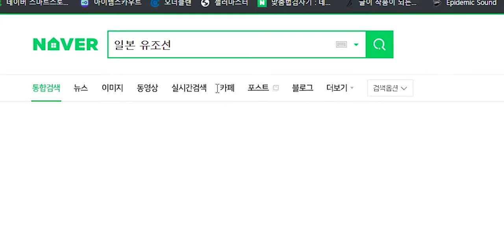제주도에서 제비 키우기가 끝났습니다.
얼마 전부터 우리집에 둥지를 틀고 알을 낳아 새끼를 키우던 제비가족이 성공적으로 이소를 하여 떠났습니다.

요즘에도 종종 우리 집 주변을 날며 인사하고는 하는데, 곧 추워지기 시작하면 아마 태국 등 동남아로 이동할거에요.

하지만 아시다시피 봄이 되면 다시 돌아올겁니다. 반가운 손님 제비들이 둥지를 틀면 관심가져주세요.

제비들이 자라는 기간동안 정말로 행복하게 바라봤습니다.

정말 중요하고 많은 생각들을 하게 해준 제비들, 앞으로 더욱 노력하면서 살아야 할 것 같습니다.

영상 봐주셔서 감사합니다. 앞으로도 잘 부탁드려요~

영상하는 곰PD입니다.

요리, 사진, 영상, 자동차 등등 다양한 취미를 가지고 있어요.

아직은 새내기지만 막차 탄 만큼 열심히 만들어 보겠습니다~

취먹남 Vlog
Hobby Hubby

Directed by Han Kyul Kim "Bear D"

S.Korea based.

CC-BY-ND